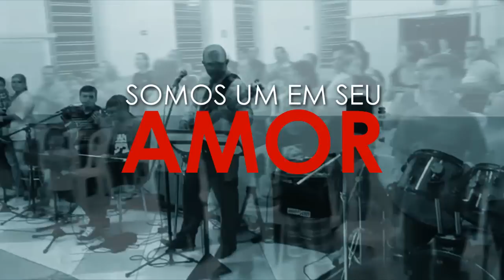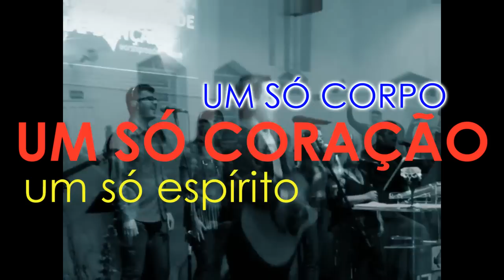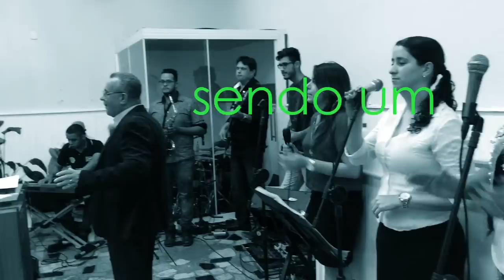UNIDADE EM GLÓRIA - LYRIC VIDEO | MINISTÉRIO DE LOUVOR IEQ LIMEIRA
Unidade em Glória - Ministério de Louvor IEQ Limeira
Lyric Vídeo

2016

SINGLE DA CAMPANHA DO ANO DE ASAFE

Ministério
Pastora Ozaide Cabral do Lago
Pastor Ciro Cabral do Lago